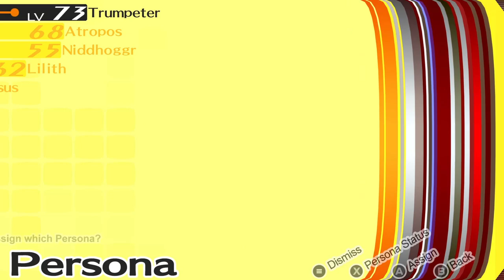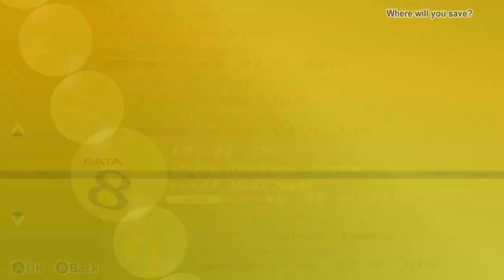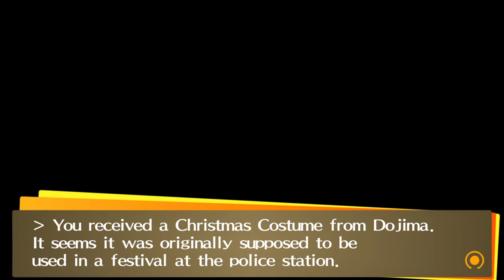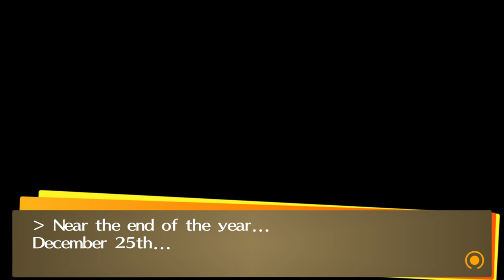The Eye Of The Storm - Let's Play Persona 4 Golden - 72 [Hard - Blind - PC]